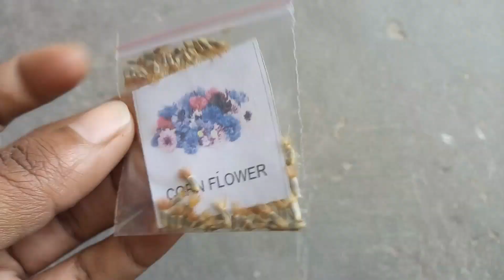How to grow cornflower from seed | Cornflower seed germination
How to grow cornflower from seed
Cornflower
Cornflower from seeds
Cornflower plant
Cornflower seeds germination
Cornflower seeds
Cornflower seed to flower
Cornflower seedlings